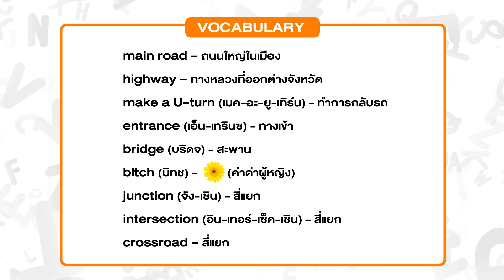เกมภาษาอังกฤษง่ายๆ มาเล่นกันเถอะ | EP 1 | Eng Battle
เกมภาษาอังกฤษแบบขำไหล่สั่น ไม่ต้องเก่งก็เล่นได้ เดี๋ยวพี่คริสช่วยใบ้ให้เก็ทเอง